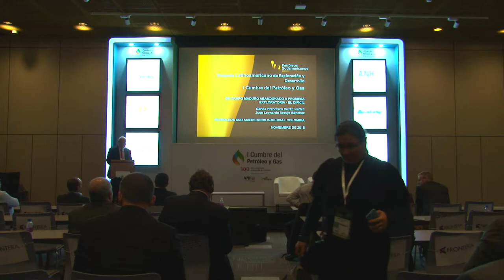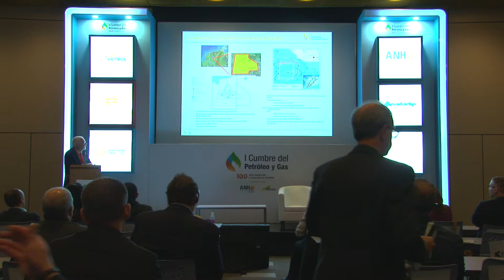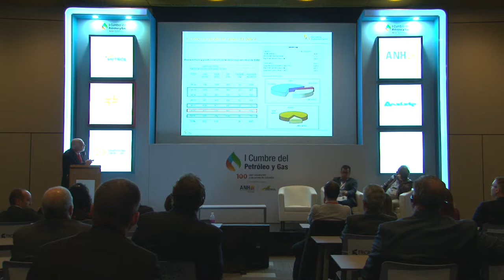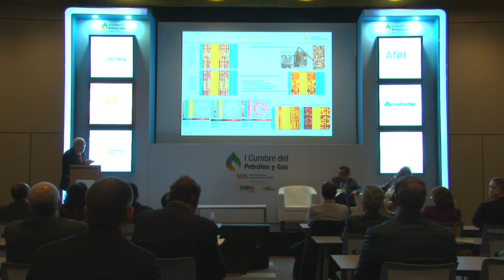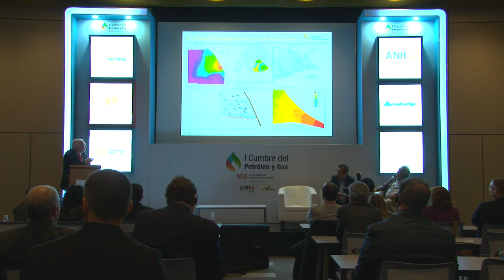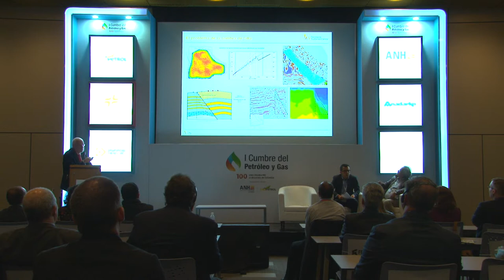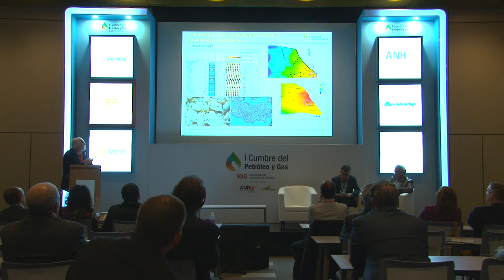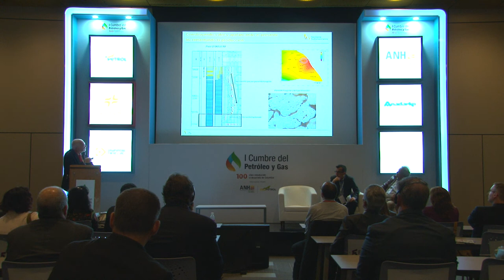Sala técnica I Cumbre Petróleo y Gas (Sala N) cap.18